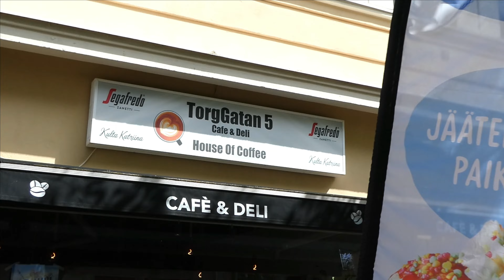5 Star TNT - Through The Fire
Written and directed by 5 Star TNT
Mix and master by Subject 36
Video taken by Kimlyn Yee Shong
Editing by 5 Star TNT